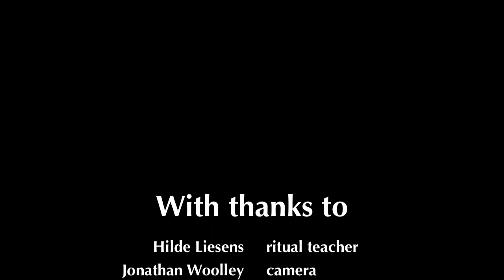Ritual Toolkit taster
Calling peace to the quarters. A clip from the Ritual Toolkit course. The full course contains four short how-to videos like this, and a longer ritual prayer for peace.